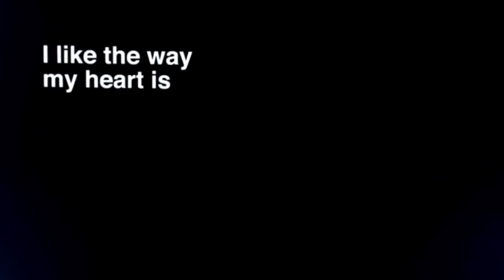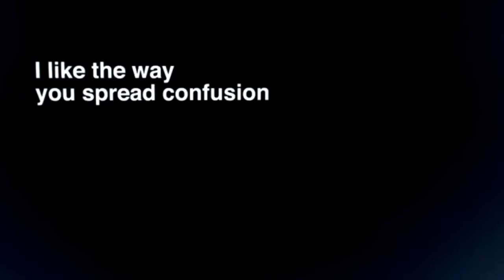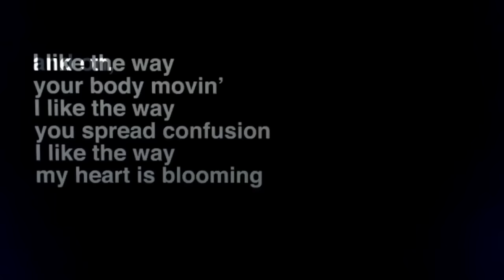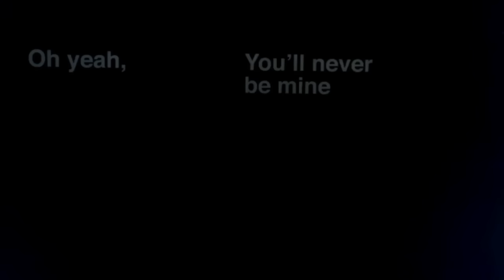Cashmere Cat - 9 (After Coachella) (Lyric Video) ft. MØ, SOPHIE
Official Lyric Video | Cashmere Cat ft. - 9 (After Coachella) ft. MØ & SOPHIE

Video by Eric Carlson and Aaron Anderson

Music video by Cashmere Cat performing 9 (After Coachella). (C) 2017 Mad Love/Interscope Records